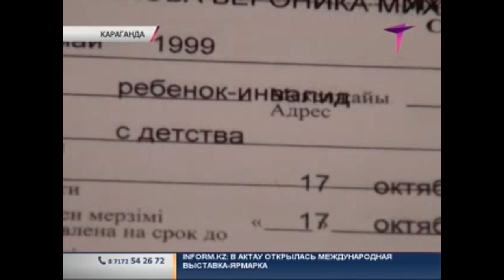Ребёнок после урока физкультуры стал инвалидом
В Караганде после урока физкультуры семиклассница не смогла встать на ноги. 13-летняя школьница получила перелом позвоночника и стала инвалидом. Теперь Вероника нуждается в срочной операции, за которую не берутся казахстанские врачи. Родители девочки срочно ищут 5 миллионов тенге на поездку к зарубежным медикам, без которой их дочь никогда не сможет ходить.